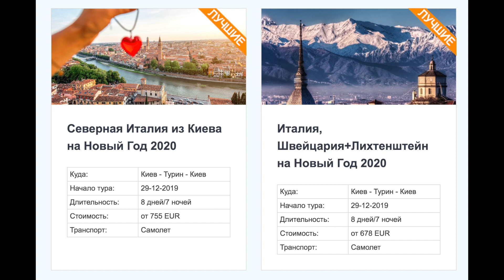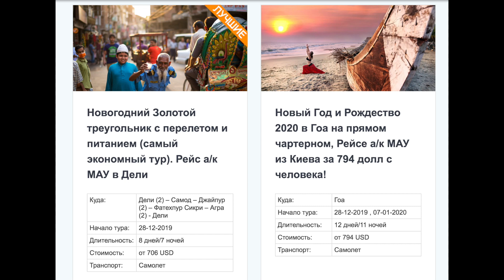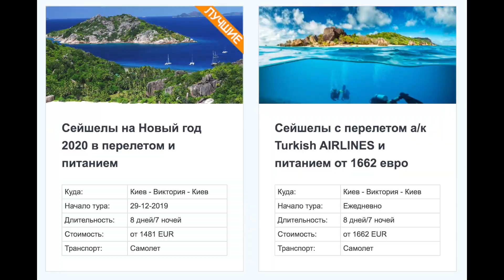Куда поехать на Новый год 2020? Теплые края, туры в Карпаты, зимняя Европа!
Туры на Новый Год и Рождество 2020 года от "Калипсо Украина"
🥂Пора решить, как провести ночь с 31-го на 8 января :)!🥂
- Экскурсионные туры по Украине: Новый Год в Карпатах, Львове и Каменец - Подольском от 2490 грн
- Новый Год в столицах Европы - автобусные туры от 100 евро, авиа туры от 250 евро!
- 🏖❄️Новый Год в теплых краях с «Калипсо Украина»❄️🏖
🎉Египет отель 4* (бюджет) от 375 долл, хорошие 4* - от 449 долл, 5* - от  558 долл на человека все включено 7 ночей вылет 26.12
🌊Катар - отель 4* от 687 долл на чел на завтраках 5 ночей вылет 30.12 - прямой перелет из Киева!
☀️Хайнань (Китай) отели 4-5* от 850 долл на человека на завтраках 12 ночей - прямой перелет из Киева!
🥂Гоа (Индия) отель 2* от 837 долл на чел на завтраках 11 ночей вылет 28.12 - прямой перелет из Киева!
😍Шри-Ланка отель 3* от 968 долл на чел на завтраках 7 ночей вылет 27.12 - прямой перелет из Киева!
💫ОАЭ отель 3* от 650 долл на чел на завтраках 7 ночей вылет 27.12 - прямой перелет из Киева!
🎆Таиланд - Пхукет отель 3* от 1215 евро на чел на завтраках 11 ночей вылет 27.12 - прямой перелет из Киева!
🏝о.Бали – отель 3* от 1613 долл на чел 12 ночей вылет 28.12 – Qatar Airways с пересадкой в Дохе!
🌏Вьетнам – Фантьет отель 2* от 1650 долл на чел 11 ночей вылет 27.12 – Qatar Airways с пересадкой в Дохе!
🛫Канкун (Мексика) отель 3* от 2300 долл все включено на 10 ночей - Air France или Lufthansa с 1–й пересадкой
🗺Куба - отель 2* от 750 долл на чел на завтраках на 10 ночей, вылет 26.11 - прямой перелет из Киева!
⛱Доминикана отель 3* от 2117 у.е на чел все включено 11 ночей вылет 24.12 - прямой перелет из Киева
🤩Занзибар (Танзания) - отель 3* от 1069 долл на чел на завтраках на 8 ночей, вылет 27.12 - Fly Dubai с пересадкой в Дубаи!